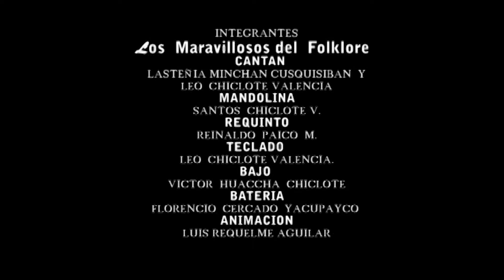lasteñita del amor corazon mentirozo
la princesita del amor hace su primer vol., en rimdo de carnaval lo cual esta en archivos luego da el siguiente vol. de audio y video gravando en el 2007 y el 2009 se culmina la obra del segundo vol.